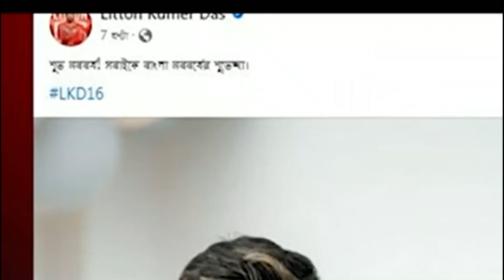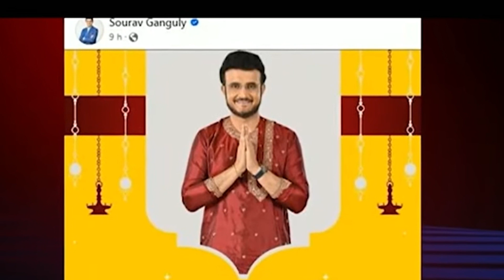নববর্ষে সাকিব-লিটনদের বৈশাখী শুভেচ্ছা | Pohela Boisakh | Sakib Al Hasan | Liton Das |Bangla New Year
খেলার খবর | Khelar Khobor | আজকের খেলার খবর | Sports News Today

Note: MAS Sports provide you all kind of Sports News Today,Cricket News. We make content like 71 Khelajogbd,khelar somoy,khelar khobor.
But,MAS Sports have no relation with Khelajog,Somoy Sports, Jamuna Sports, Khelar somoy etc.
mas sports চ্যানেলে আমরা বাংলাদেশ ক্রিকেট নিউজ,আজকের ক্রিকেট নিউজ,খেলার খবর,আজকের খেলার খবর,খেলার খবর আজকের দেখিয়ে থাকি।
আমরা খেলাযোগ ৭১ টিভি,খেলার খবর ৭১ টিভি,খেলাযোগ ৭১ টিভির মতো খবরও দেখাই।
তবে আমাদের সঙ্গে খেলাযোগ,৭১ টিভির কোনো সম্পর্ক নেই।